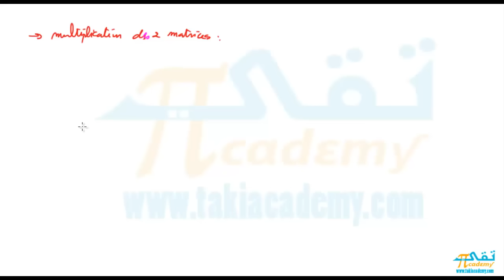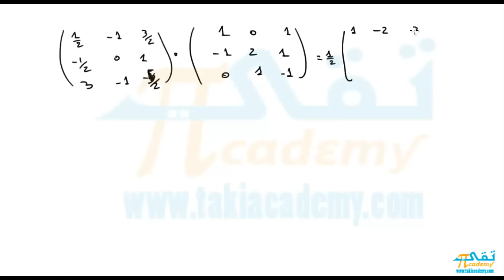01_matrice: opérations sur les matrices